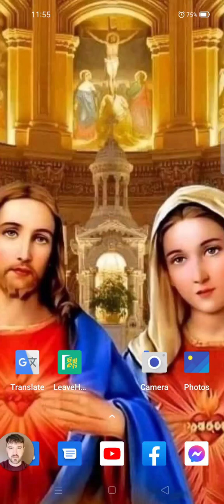LDR married couple playing guitar american - pinay couple